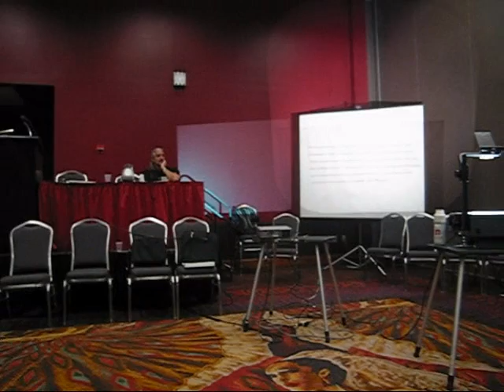Science Fiction and Gaming in the High School Classroom 2008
NCTE Convention panel: "Shifting Literacies: New Media Studies, Science Fiction and Gaming in the High School Classroom", featuring PJ Haarsma and Dr. James Blasingame, with Peter Goggin, Kristina Bybee and Devon Adams. (National Council of Teachers of English Convention, San Antonio, Texas, November 22, 2008)